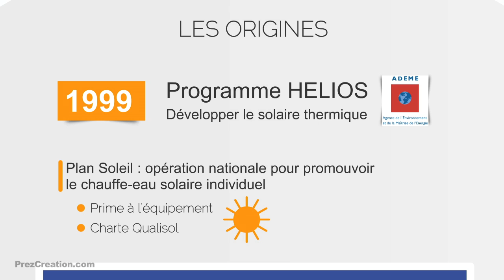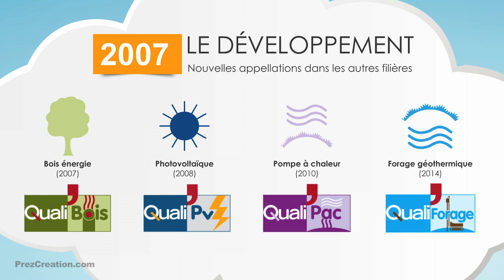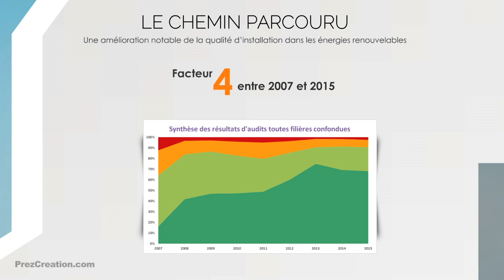Prezi vidéo avec Voix-off et musique de fond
Production d’un Prezi qui a été réaliser en vue d’une diffusion autonome. Un prezi qui va se dérouler comme une vidéo, avec musique de fond et intégration de voix-off sur chaque slides.
En plus de l’incrustation de voix-off dans le Prezi, nous avons aussi imaginer un scénario à base d’illustration et d’éléments vectoriels qui vont nous permettre de découvrir au fur et à mesure un environnement et une ambiance qui sera au final dévoilé dans son ensemble.

La création de ce Prezi est aussi basé sur le principe de plusieurs d’un fond fixe qui anime l’ensemble de la présentation.

L’alternative de ce Prezi contre powerpoint est que les personnes de l’assistance sont immergé dans l’ambiance grâce l’animation de la présentation.